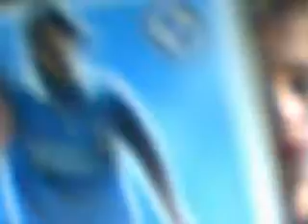my doubles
my doubles.If anyone needs any of them let me know.